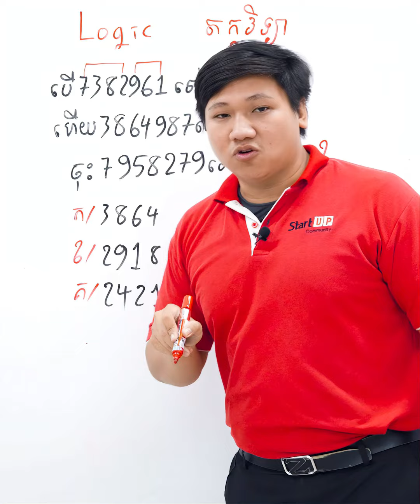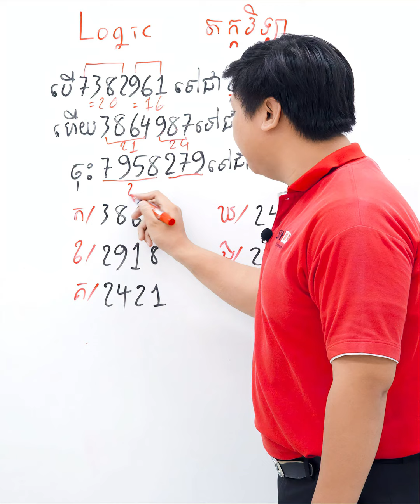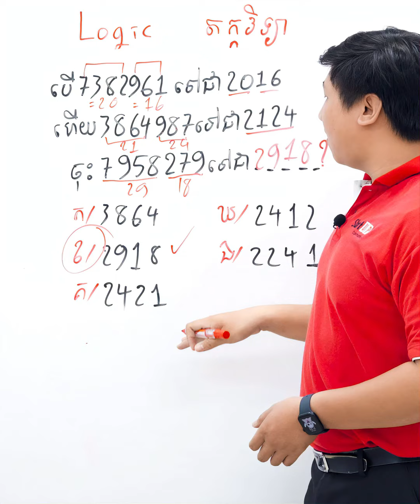គណិតវិទ្យា : តក្កវិទ្យាដោយលោកគ្រូ គីម រិទ្ធីយ៉ា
គណិតវិទ្យា : តក្កវិទ្យា
ដោយលោកគ្រូ គីម រិទ្ធីយ៉ា